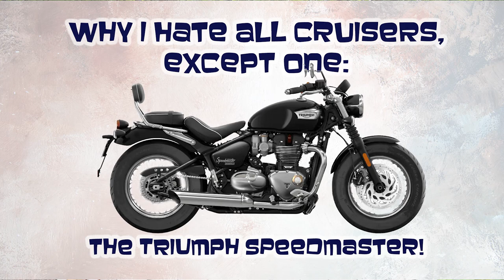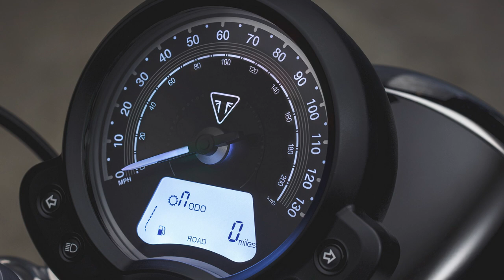Why I hate all cruisers EXCEPT one: The Triumph Speedmaster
Why do most cruisers suck?  What are the cons?  In this video, I will discuss the top 8 reasons I disliked cruisers and would not buy a cruiser - until I found the 2023 Triumph Bonneville Speedmaster.  Some of those reason are extremely subjective and a matter of opinion or taste; others are more objective. Note: This criteria was applied to 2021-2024 Speedmaster.

This is not a Triumph Speedmater Review!  That is a different video I will release later (assuming I see some interest) .  This is a video that describes my subjective evaluation criteria for selecting a cruiser.

00:00 - Intro
01:22 - Cruisers Can Be Ugly
02:21 - Crusiers Can Be Damn Heavy
03:36 - Hating the V-Twin Engine and Sound
05:14 - Cruisers Lousy Lean Angle
05:41 - Lousy Handling
06:03 - BMW R18? No Thank You!
07:41 - Cruiser Tank Gauges Suck
08:43 - Uncomfortable Riding Position / Ergonomics
09:11 - Anything but a Harley Davidson Cruiser
09:55 - Speedmaster Stand Alone
10:37 - Speedmaster Work of Art
11:38 - Speedmaster Engine and Exhaust Sound
12:19 - Speedmaster Weight
12:39 - Speedmaster Gauge
13:20 - Speedmaster Lean Angle
14:19 - Speedmaster Comfort and Riding Position
15:14 - Triumph Dealership
17:39 - Speedmaster is the One!

In the video, I reference these Indian guys test riding the Speedmaster and a Harley Cruiser, here is the link: